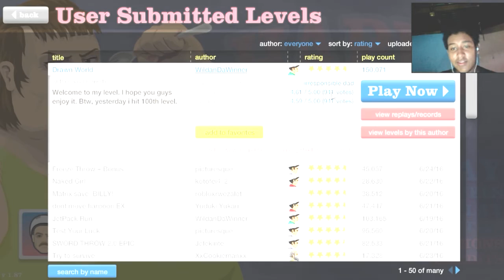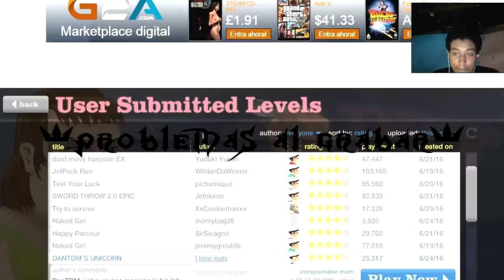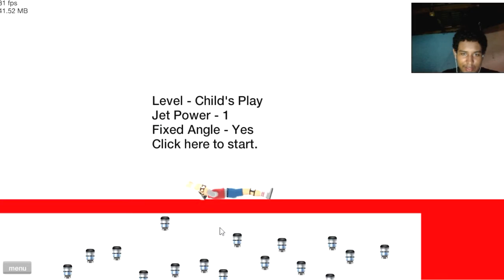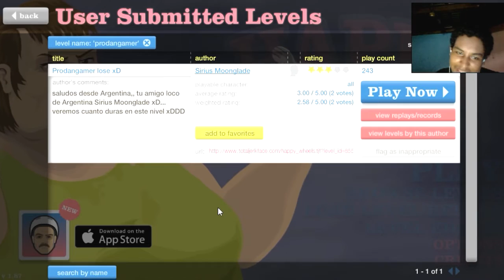REGRESO ÉPICO CON MAPA DE SUSCRIPTOR!!-Happy Wheels Episodio #8|ShadowTaishor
mi zukulento twitter

mi riko skype

taiki.sora